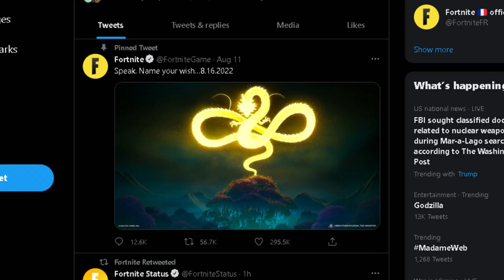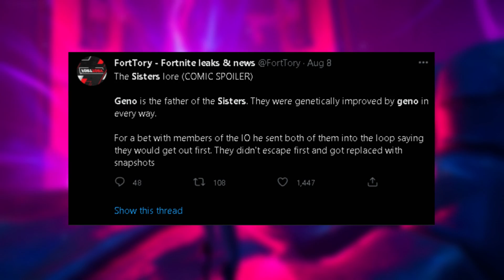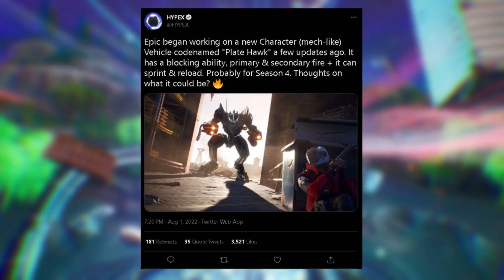Fortnite Chapter 3 Season 4 Battle Pass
fortnite season 4 chapter 3 teaser trailer official epic games launch trailer season 4 chapter 3 fortnite battle royale battle pass trailer leaked live today fortnite map update season 4 chapter 3 live event leaks fortnite chapter 3 season 4 storyline trailer. fortnite season 4 chapter 3 mech return trailer official epic games launch trailer season 4 chapter 3 fortnite season 3 live event trailer leaked, fortnite mech robot return in fortnite battle royale.